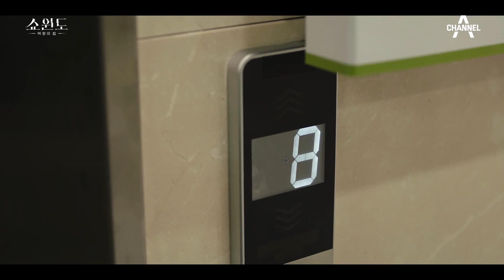전소민은 다 듣고 있었다? 모든 상황을 알고 옥상으로 향하는 전소민 | 쇼윈도: 여왕의 집 14 회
신명섭(이성재)이 하는 말을
다 듣고 있었던 윤미라(전소민)

[쇼윈도:여왕의 집]
매주 월화 밤 10시 30분 방송